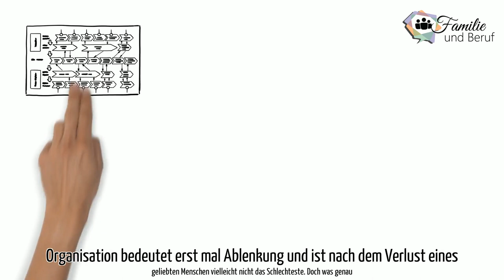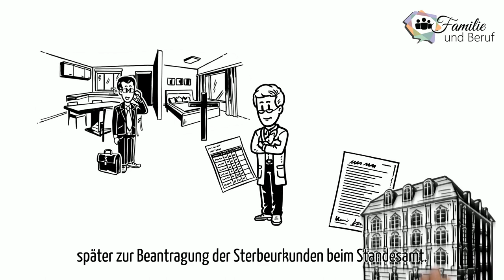Familie und Beruf, Notfallhilfe, Tod und Trauerbegleitung